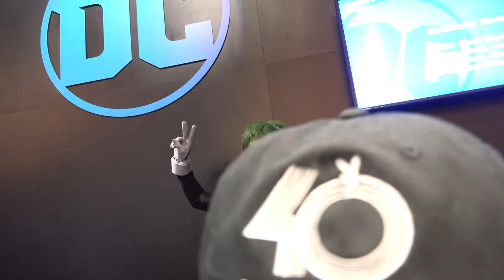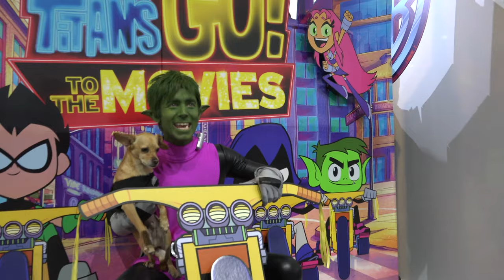Beast Boy Live At Comicon - Greg Cipes - July 20, 2018